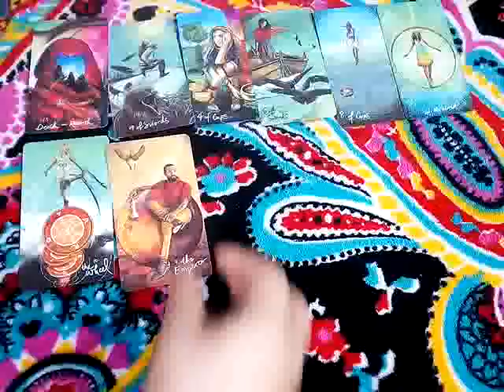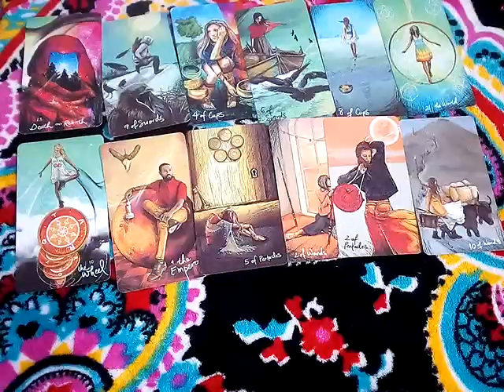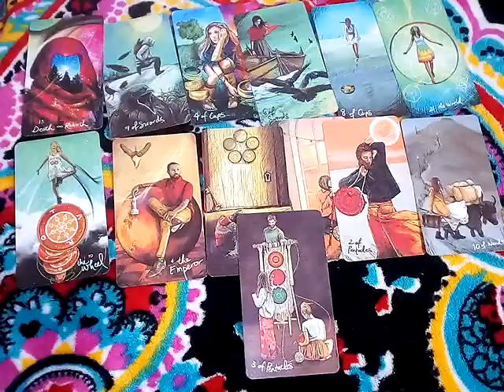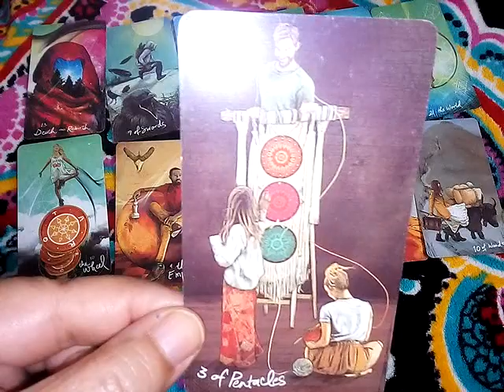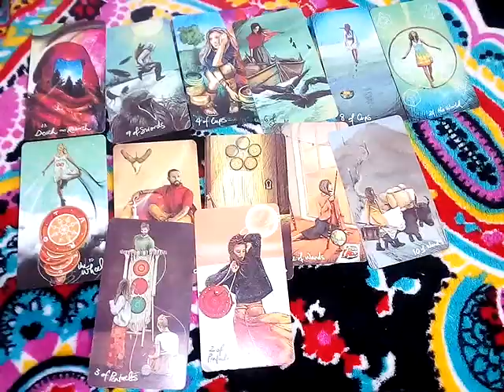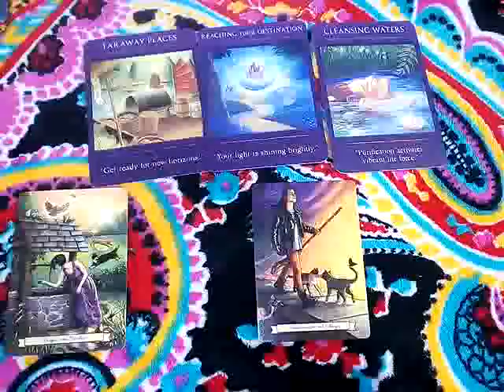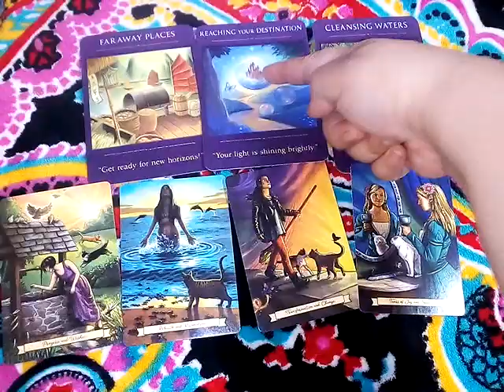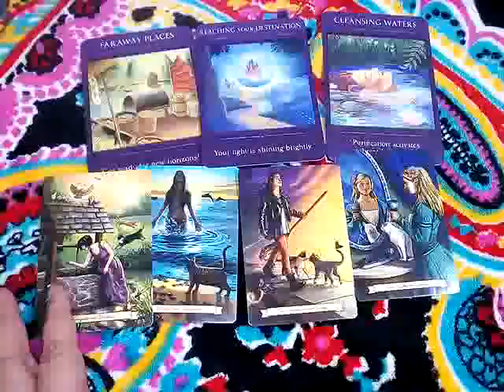ราศีตุลย์ ดวงทั่วไป การงาน เงิน ความรัก โชคลาภ สิงหาคม 2566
10ชุดเลือกไพ่ทำนายดวง l อรมณีจันทร์ pick a card pick a deck

9 ชุดเลือกไพ่ทำนายดวง อรมณีจันทร์ พยากรณ์

8ชุดเลือกไพ่ทำนายดวงของ อรมณีจันทร์ พยากรณ์

1จงเลือกไพ่เพื่อทำนายดวง | รวมคลิปอรมณีจันทร์ ชุดที่1 | Pick a card

2 จงเลือกไพ่เพื่อทำนายดวง

3จงเลือกไพ่เพื่อทำนายดวง

4 จงเลือกไพ่เพื่อทำนายดวง

5จงเลือกไพ่ทำนายดวง

6จงเลือกไพ่ทำนายดวง

7จงเลือกไพ่ทำนายดวงเริ่มปี 2564 รายการเพลย์ลิสต์

พญานาค, ปู่นาคราช, ตำนานและความเชื่อ, พญานาคสีเขียว, สีดำ, สีรุ้ง, สีทอง, 9เศียร, 7เศียร, 5เศียร, 3เศียร, เศียรเดียว, องค์นาคาธิบดี, พญาอนันตนาคราช, พญามุจลินท์นาคราช, พญาภุชงค์นาคราช, พญาศรีสุทโธนาคราช, พญาศรีสัตตนาคราช, พญาเพชรภัทรนาคราช หรือ พญาเกล็ดแก้วนาคราช, พญานาคดำแสนศิริจันทรานาคราช, พญายัสมันบช, พญาครรตระศรีเทวานาคราช,นิรมิตรเทวาจุติ